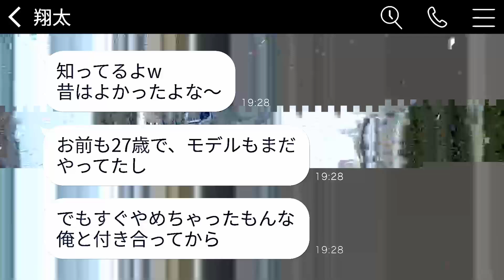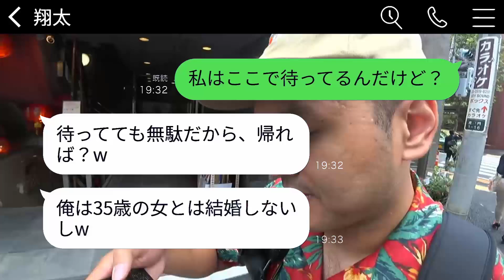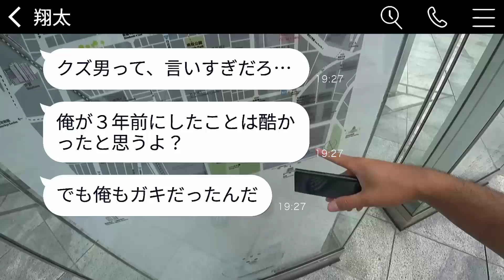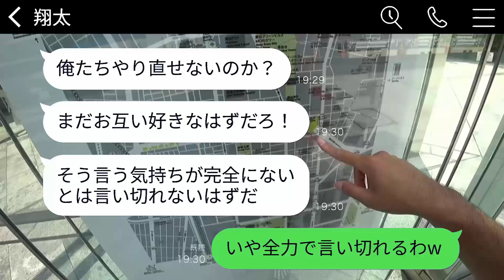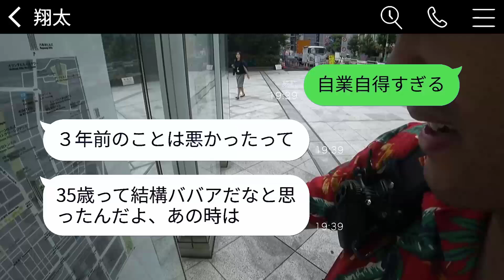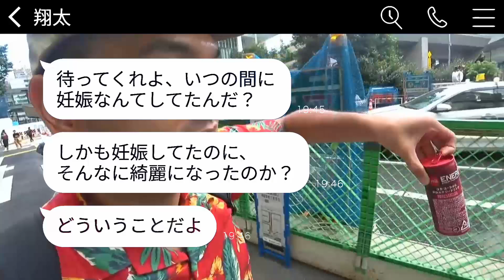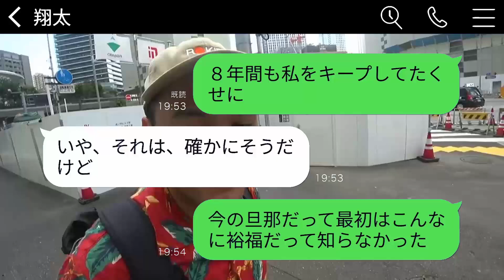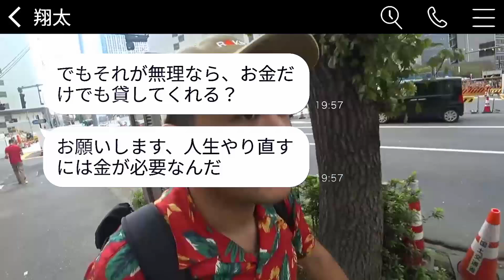私の35歳の誕生日に「婚活するから」と言って8年間付き合った彼氏に別れを告げられた。「ババアより若い子と結婚する」と言っていたのに、数年後に再会した元カレが復縁を迫ってきた理由が面白い。